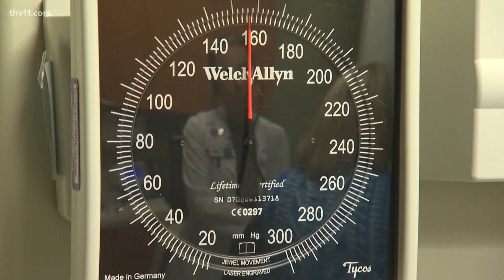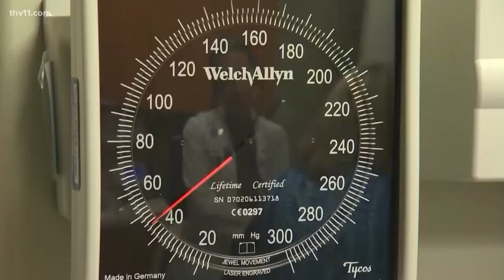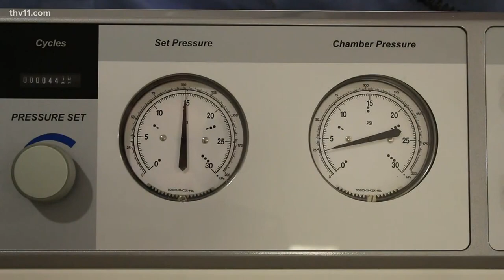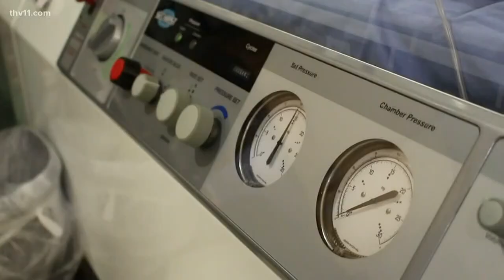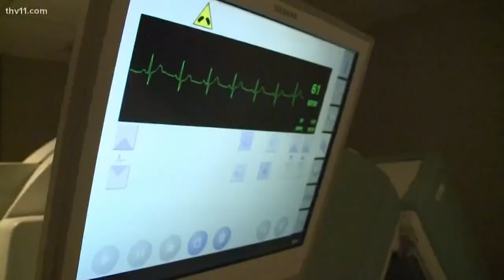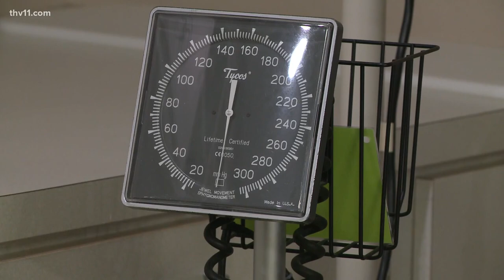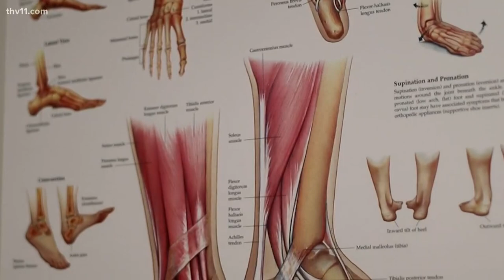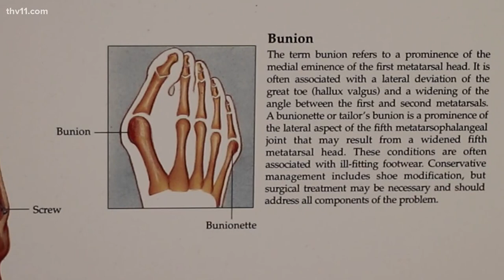Heart health & hyperbaric chambers | Wear the Gown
From heart health, to blood pressure, to hyperbaric chambers-- Craig O'Neill breaks down all you need to know on this episode's of Wear the Gown.

0:00 - Blood pressure & heart health
1:45 - Hyperbaric chambers
3:40 - Testing your heart
5:45 - Signs of diabetes feet
7:55 - Bunions